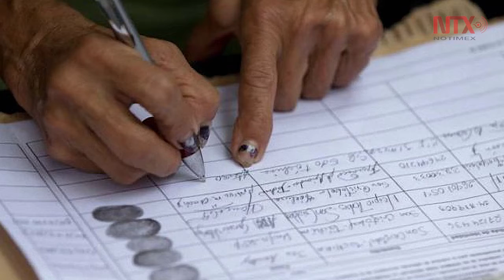Corte informativo 01-08-2017